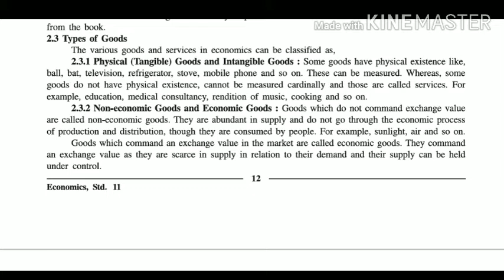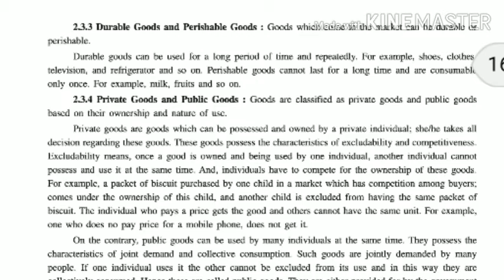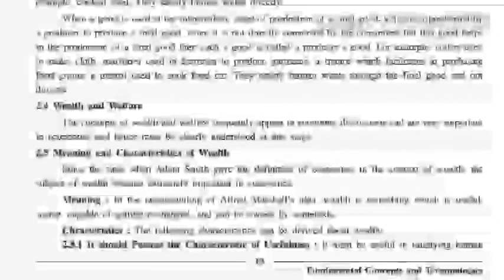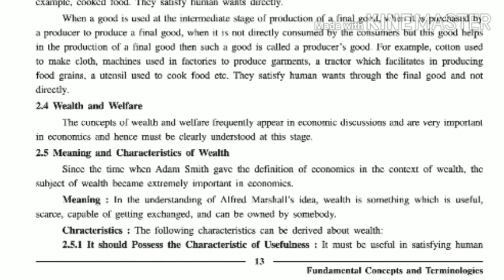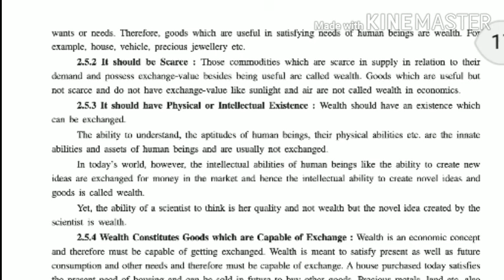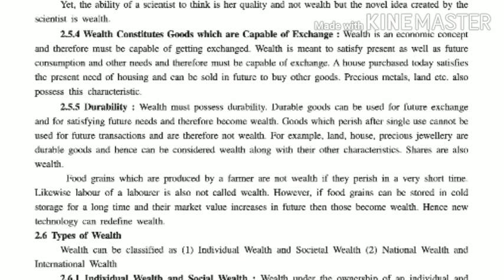Economics GSEB 11 th commerce Ch-2 Basic concepts & Terminologies by Rahul sir